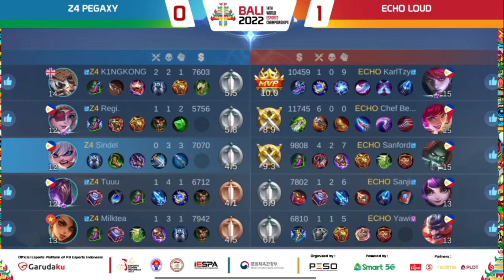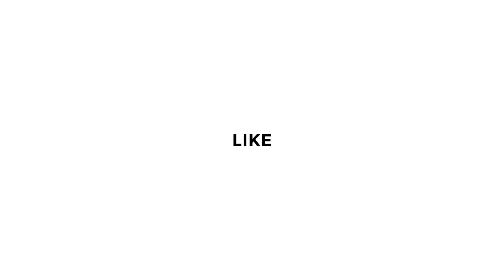Z4 PEGAXY vs. ECHO LOUD - GAME 2 | SIBOL PH IESF WEC Qualifiers Round 3 | MLBB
Its the third round for the SIBOL PH IESF WEC Qualifiers between
Z4 PEGAXY vs. ECHO LOUD

Bisloyer TV